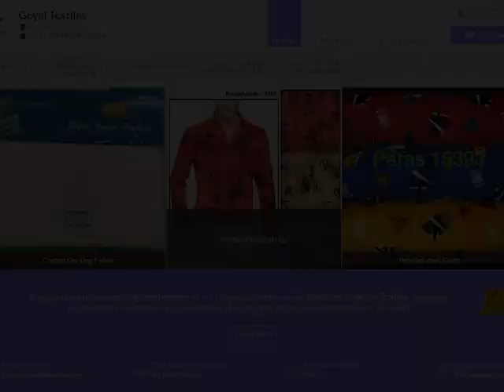Happy Customer Goyal Textiles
Address -  9/3290, Gali No. 6, Gandhi Nagar, Dharampura, Seelampur, Shahdara, Delhi, 110031